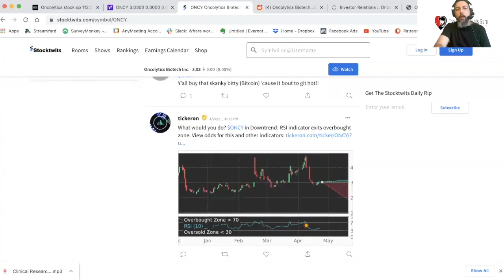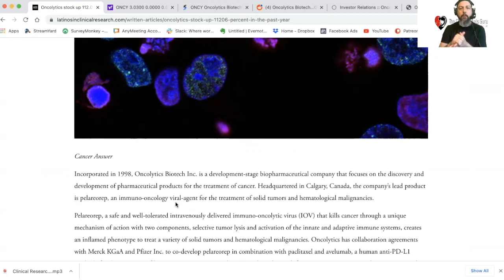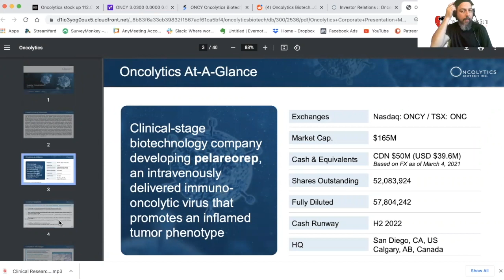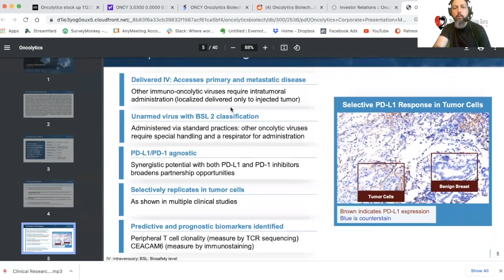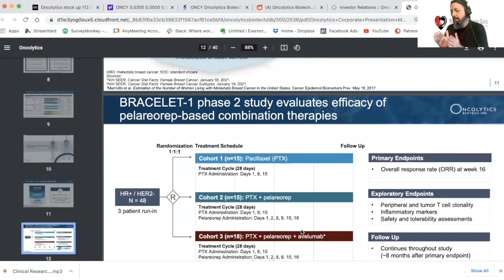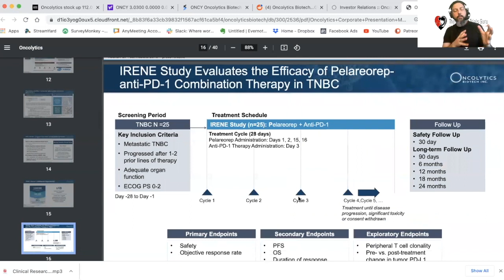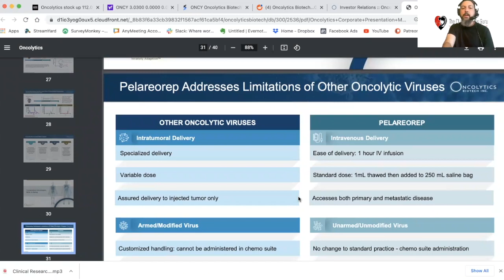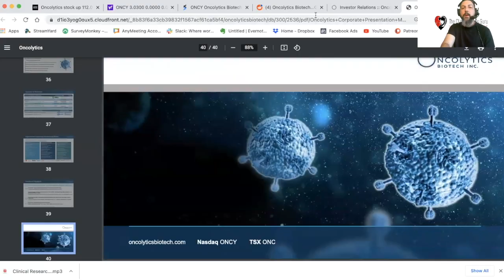$ONCY Stock Oncolytics: An Immunotherapy Company That Can Explode!